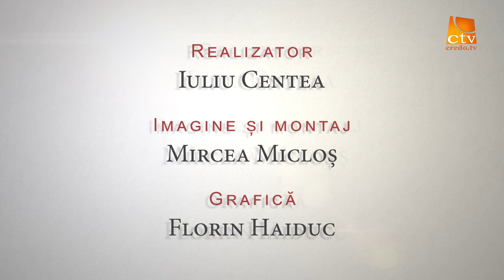10. Crestini la Timpul Prezent - Cunoașterea Lui Dumnezeu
Iuliu Centea ,realizator Crestini LA Timpul Prezent